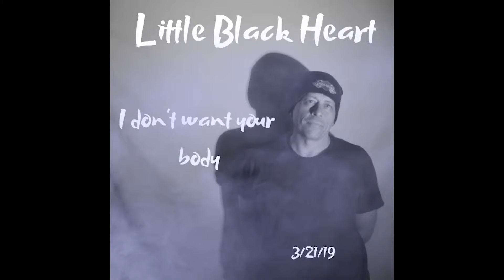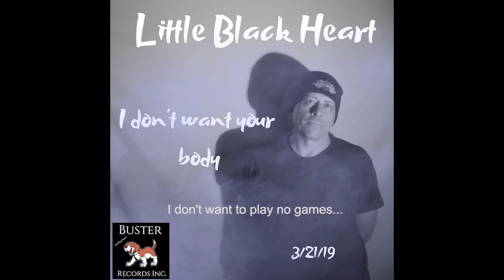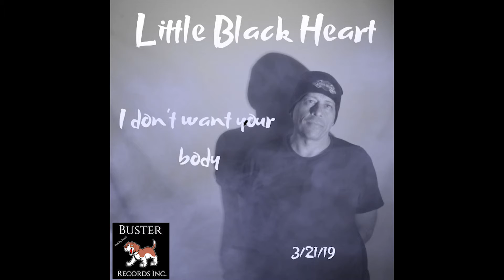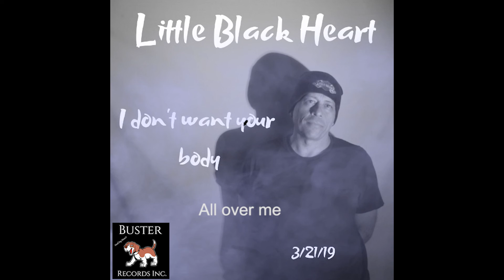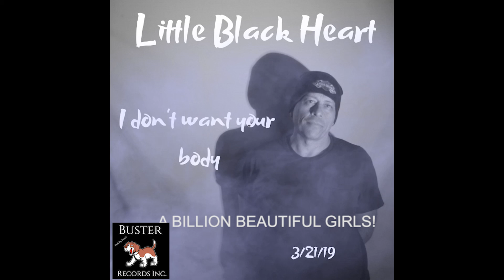Little Black Heart "I don't want your body" Acoustic mix lyric video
Lyric video for I don't want your body"